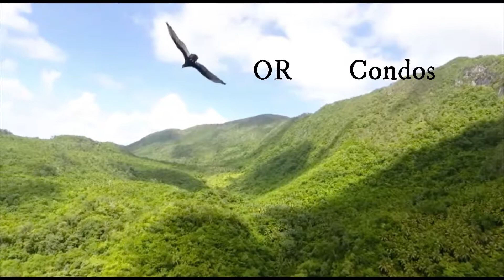Resort land For sale Dominican Republic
Puerto Escondido, Samana for sale property about 11 acres. Some of the best views and ocean front as you see in this video. This can be a new resort or future home.